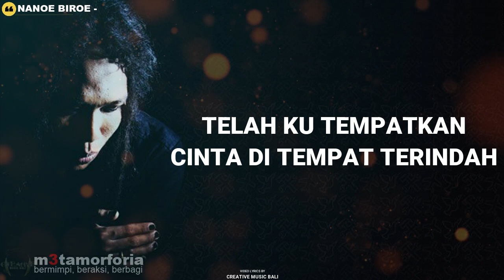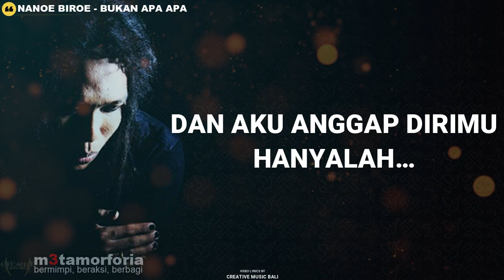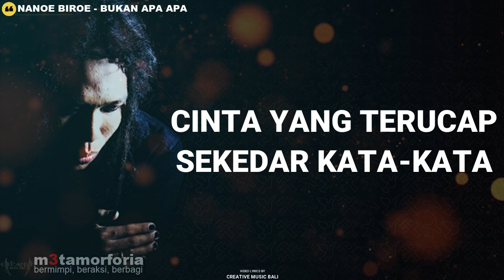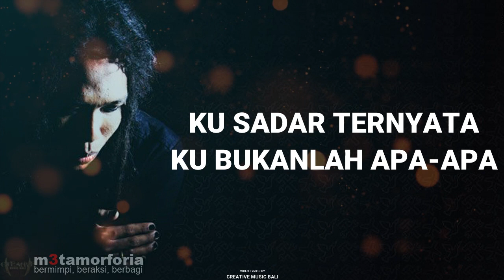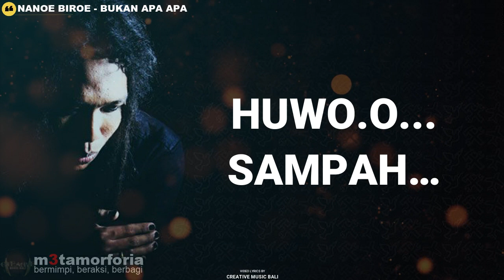Nanoe Biroe - Bukan Apa Apa [Lyrics]